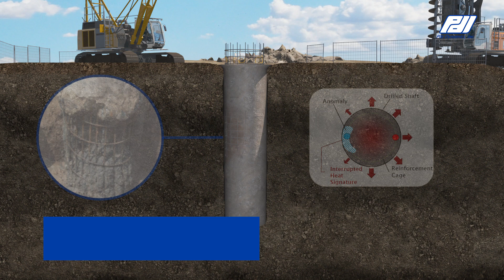Un vistazo rápido a Perfil de integridad térmica (TIP)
El Perfilador de integridad térmica (TIP) utiliza el calor generado por el cemento de curado para evaluar la calidad de los pilotes perforados y del modelo perforado, molde colado en su lugar, barrena de vuelo continuo o pilas de desplazamiento perforado.  Para más información visite

Pile Dynamics, Inc.